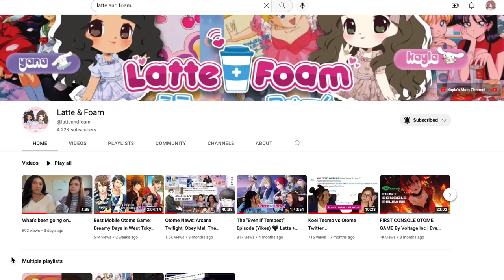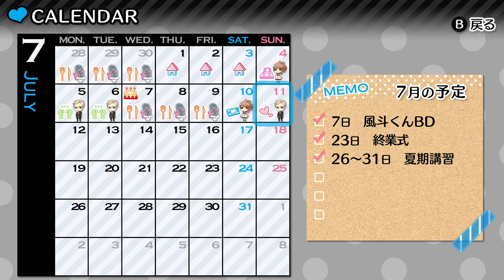A Private Walk on the Beach 💓🌊 Ukyo Asahina Ep 3 | Brothers Conflict Precious Baby [ENG SUB]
Thank you for waiting guys! I hope you enjoy Ep 3 of Ukyo Asahina in the Brothers Conflict Brilliant Blue side of this game!

Game: Brothers Conflict Passion Pink / Precious Baby / Nintendo Switch JPN version

English Subtitles by me, kaylaslovely

💘 Brothers Conflict Synopsis: After her dad remarries, Ema moves into the Asahina Family House and acquires 13 brothers. Ema intended to live peacefully with them as a family, but the sudden appearance of a girl in an all male household causes a uproar... See what happens here on my channel! I translate routes based on fan voting and play through it in video format - please enjoy xx

I have already completed Tsubaki Asahina, Masaomi Asahina, and Kaname Asahina, which you can check out in the playlists tab on my channel.